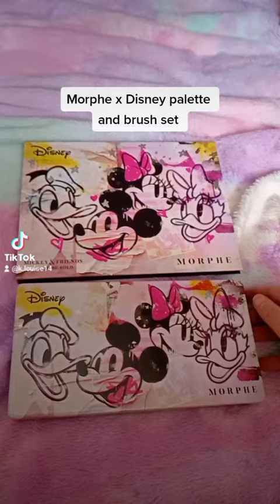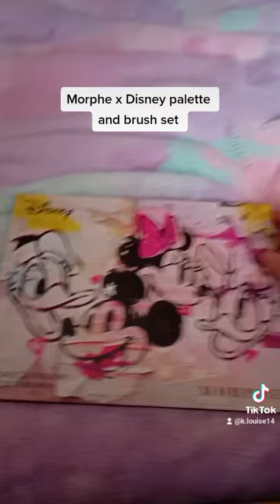Reviewing the Morphe x Disney palette and brush set amazing